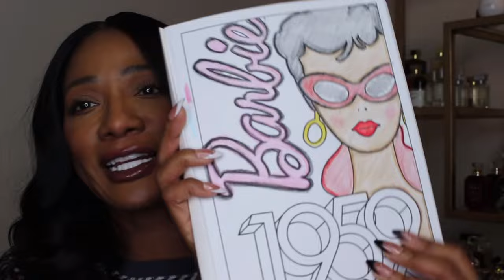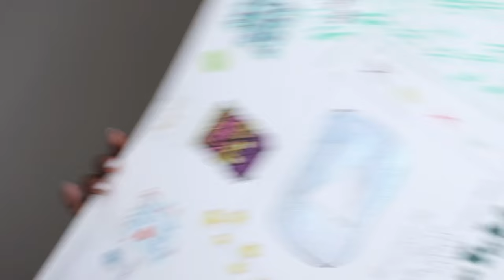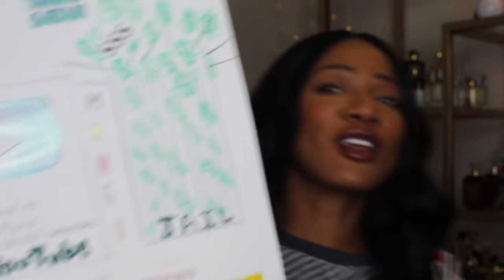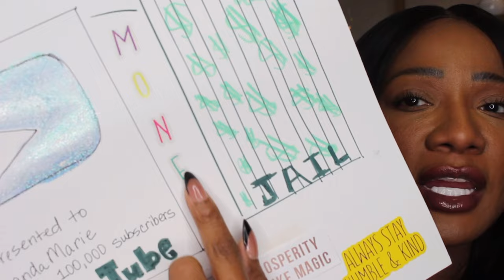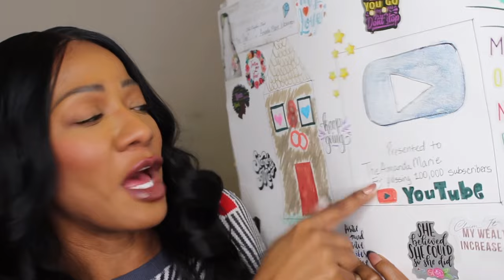December Perfume Tray| Ya Girl was tipsy| 2024 Vision Board or Nah?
Can y’all believe we’ve made it to December 😱

This is my last perfume tray video for the year 🤗

Birth of Venus by Argos

👉Elysian Perfumes
AMANDA10

👉Commodity Fragrances